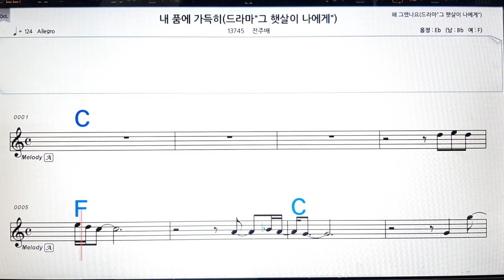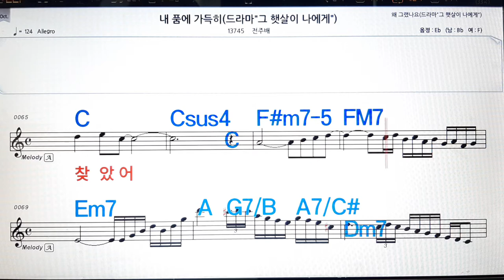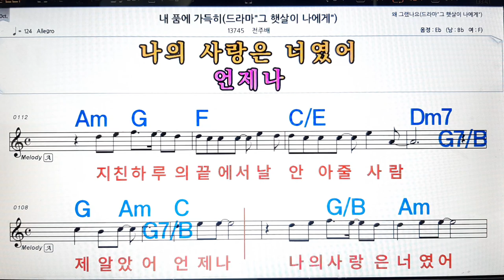내 품에 가득히/전주배💋노래방, 악보,반주, 가라오케 ,코드, 가사 .💖Karaoke, Sheet music ,Chord, Lyrics ,MR